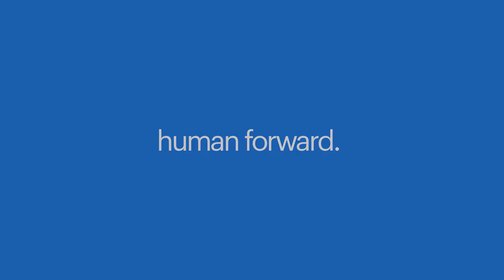Randstad | werken bij Farm Frites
Bij Farm Frites wordt de basis gelegd van onze wereldwijde culinaire trots: Belgische frieten. Zin om aan de slag te gaan als operator of productiearbeider bij farm frites? Ontdek al onze vacatures op